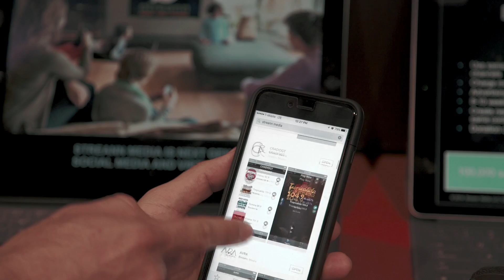STREANN en el NAB 2016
Conoce todo lo nuevo que clientes y relacionados pudieron conocer de STREANN MEDIA en la pasada edición del NAB Show 2016 en Las Vegas, de la mano de su CTO Antonio Calderón y su CEO Giovanni Punzo.